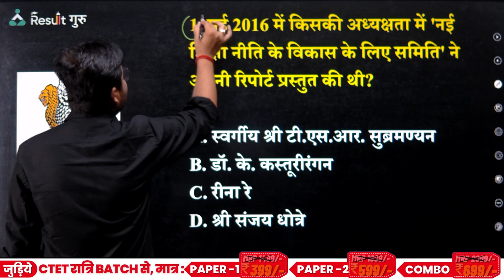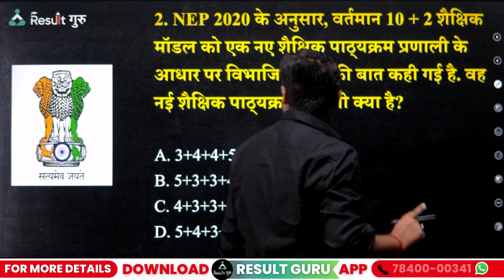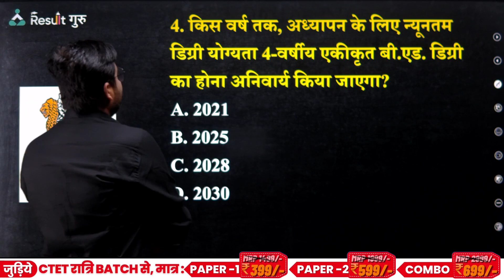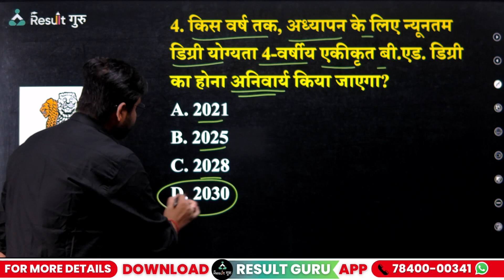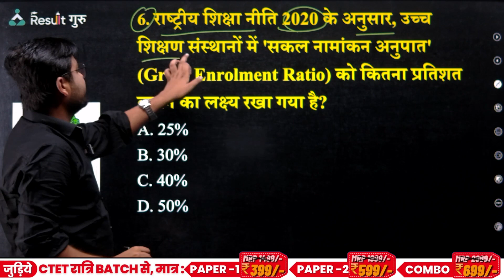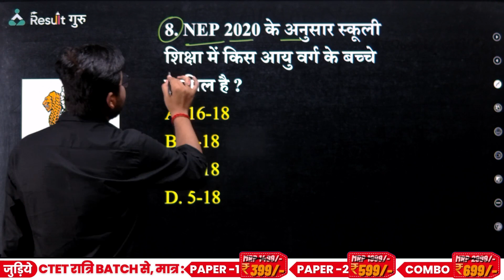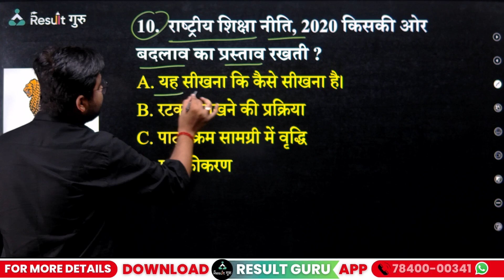CTET August 2023 | CTET Hindi Preparation 2023 | CTET Hindi NCF 2005 : Most Repeated Questions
CTET August 2023 | CTET Hindi Preparation 2023 | CTET Hindi NCF 2005 : Most Repeated Questions | Result Guru

🎯 CTET (Night Class)
08:00 PM --- Manoj Sir (EVS)
09:00 PM --- Parmod Sir (CDP)
10:30 PM --- Shubham Sir (Hindi)
11:30 PM --- Puruoshottam Sir (Maths)
12:30 AM --- Nidhi Mam (English)
01:30 AM --- Manoj Sir (SST)
03:00 AM --- Deepika Mam (CDP)

🎯 CTET - One Shot Classes
Tuesday - Parmod Sir - CDP
Wednesday - Manoj Sir - EVS
Thursday - Shubham Sir - Hindi
Friday - Purushottam Sir - Maths
Saturday - Manoj Sir - SST
Sunday - Shubham Sir - Sanskrit

📜Topics in This Video:
CTET Hindi Preparation 2023
CTET Hindi NCF 2005 : Most Repeated Questions
Result Guru